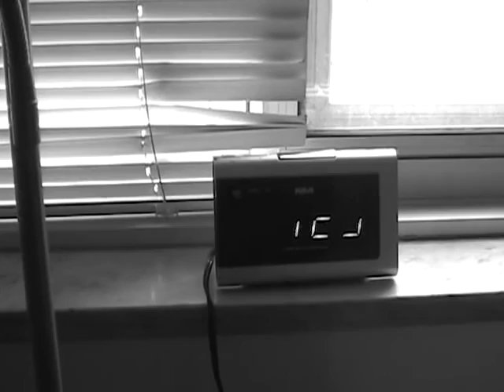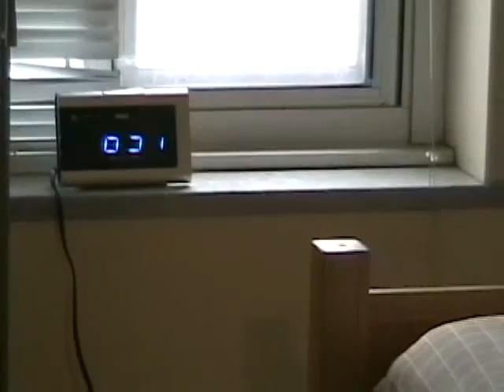Life of a sports management student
I created this Video as a project in class. Directed and Edited too.. Show some love.